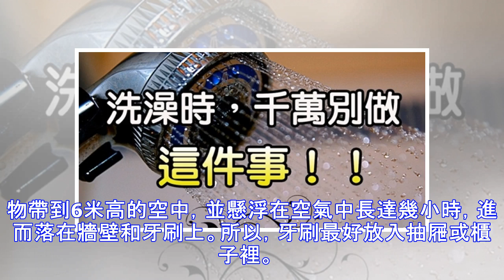【警惕】趁洗澡時，千萬別做「這件事」！！否則細菌會直接流進你的體內…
(圖片翻攝自今日頭條)曾經有統計稱，一個人的一生至少有五年時間是在衛生間度過的，洗澡，上廁所，刷牙。   因為每天都做著重複相同的事情，但是你知道自己的行為是正確的嗎？來看看在衛生間絕對不能做的6件事情，具體有哪些？   1、沖澡時張著嘴巴 淋浴噴頭其實是病菌的溫床，熱水器也是最多細菌藏匿的場所。所以，在沖洗頭部時，最好閉上嘴巴，以免細菌通過水流進入體內。   2、總是拉上浴簾 黴菌最愛生活在陰暗潮濕的地方，而被浴簾遮住的洗浴房就是它的「愛巢」。因此，我們在洗浴後，最好拉開浴簾，打開排氣扇，讓它可以通風換氣，保持乾燥。 3、沖馬桶不蓋蓋子 上完廁所沖馬桶時，我們總習慣一按下水閘就完事了，其實這樣是不對的，這時候的細菌可能會趁機進入空氣中，所以最好先放下蓋子再衝。   4、把牙刷放在洗臉盆的檯面上 馬桶內的瞬間氣旋最高可以將病菌或微生物帶到6米高的空中，並懸浮在空氣中長達幾小時，進而落在牆壁...